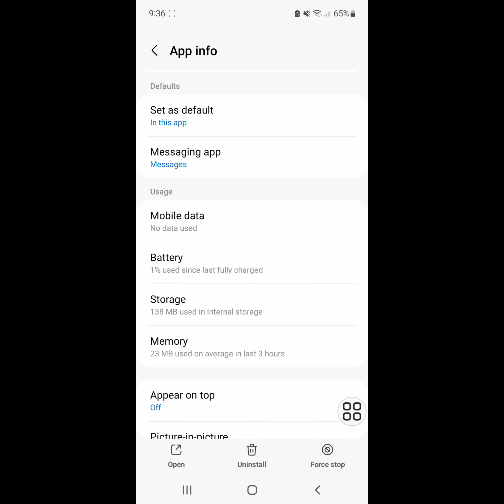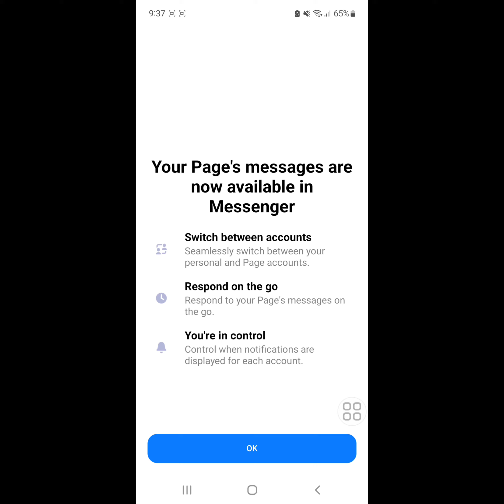how to fix video call problem on messenger 2022 | how to fix messenger video call not working 2022